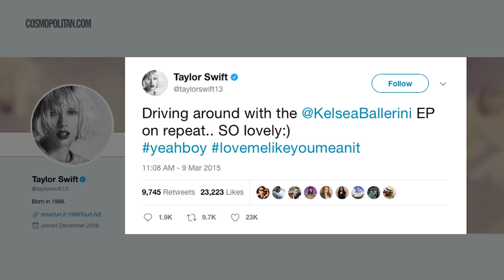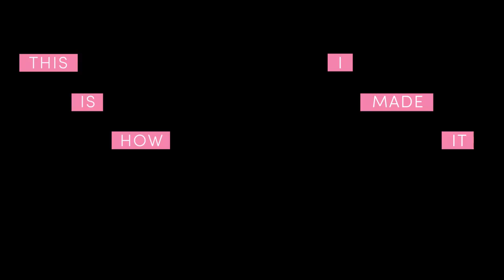Kelsea Ballerini | This Is How I Made It | Cosmopolitan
Kelsea Ballerini discusses her journey as a musician and how Taylor Swift helped her find her voice.